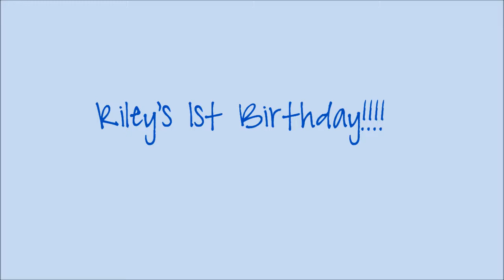Riley's 1st Birthday Party